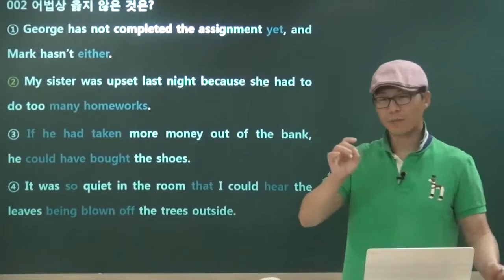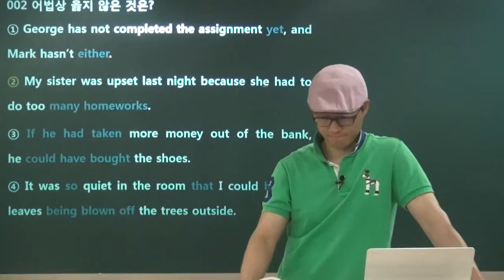20150816153118 영어돼지